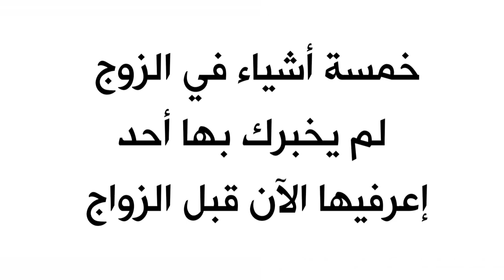خمسة أشياء في الزوج لن يخبركِ بها أحد إعرفيها الآن قبل الزواج